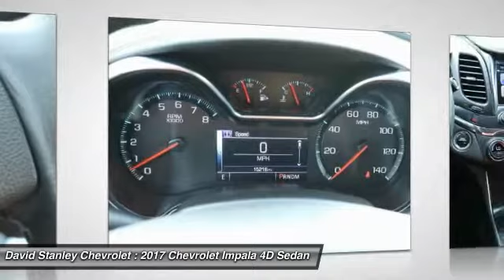2017 Chevrolet Impala Oklahoma City OK P26158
2017 Chevrolet Impala Premier

The David Stanley Chevrolet of Oklahoma City EDGE! Hey! Look right here! brbrCome take a look at the deal we have on this outstanding 2017 Chevrolet Impala. This terrific Chevrolet is one of the most sought after used vehicles on the market because it NEVER lets owners down. brbr